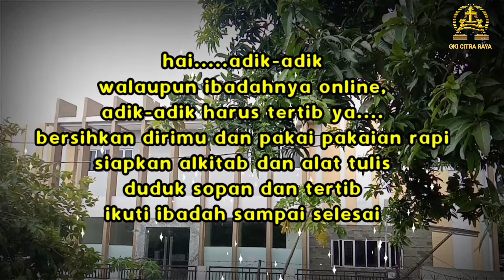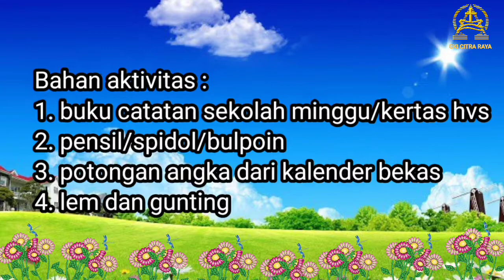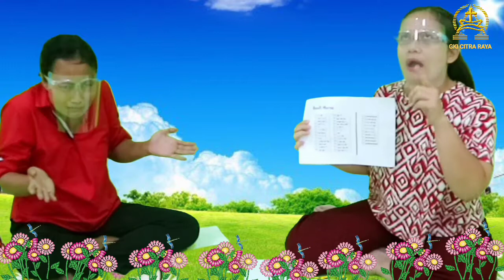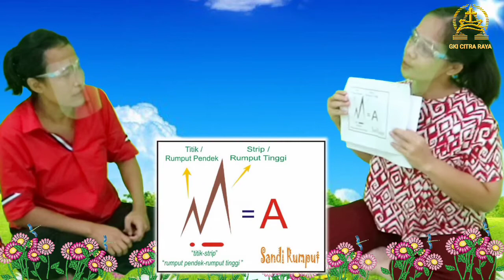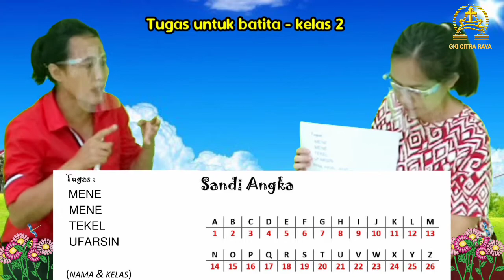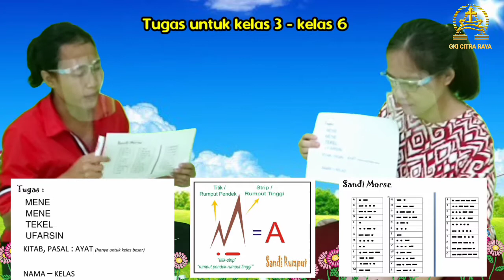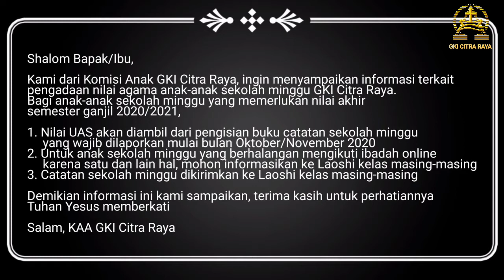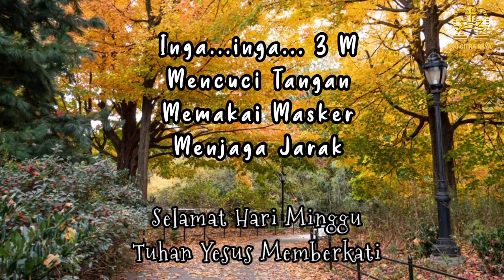Kebaktian Sekolah Minggu Gabungan GKI Citra Raya 22 November 2020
Oleh tim GSM GKI Citra Raya